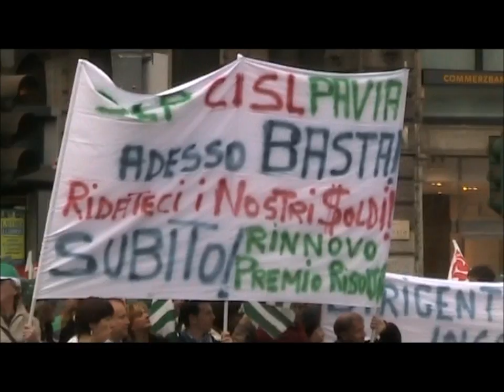MANIFESTAZIONE 14 OTTOBRE 2011 SLP CISL UILPOST CONFSAL UGL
Eravamo in centinaia a manifestare in Piazza Cordusio a Milano. Manifestazione pacifica rigososamente democratica e snobbata dai media